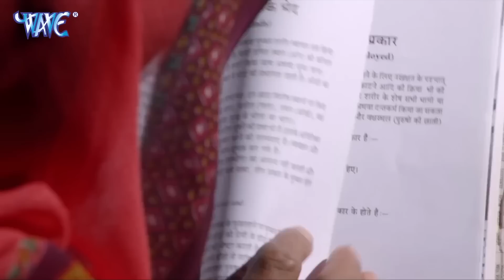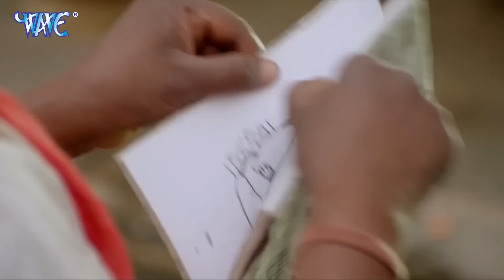Dinesh Lal Yadav Nirahua ने किया दो दो शादी - Aamrapali dubey - sanchita banarjee - Best Scene 2023